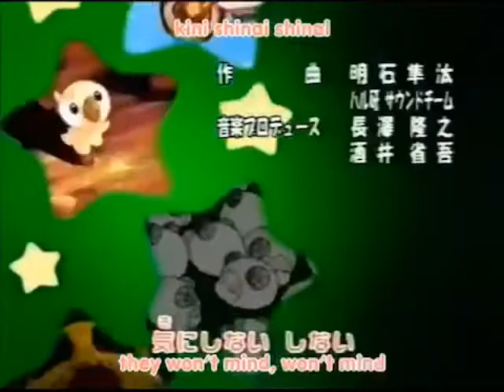Hoshi No Kaabii / 星のカービィ Ending 2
Hoshi no Kaabii © Nintendo & HAL